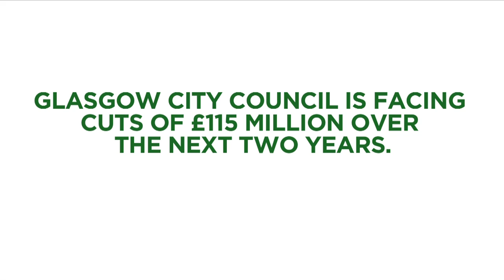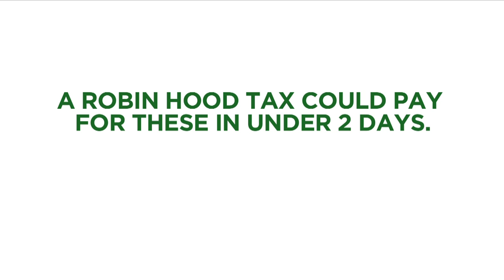Robin On the Road Talks Cuts in Glasgow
Glasgow has one of the widest inequality levels in the UK. In the weeks running up to the Scottish elections, we met with Patrick Harvie, Member of the Scottish Parliament for Glasgow, and Co-Convenor of the Scottish Green Party, to find out why Glasgow needs a Robin Hood Tax.

The cuts being proposed by Glasgow City Council, £115 million, could be paid for in under two days by a tax on the banks.